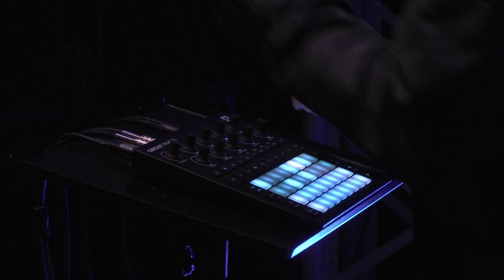Studio 2 Session #2 The Arp is in the house ( Digital Factor)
The second session in our series, focusing on the Arp Odyssey. The Cirvuit Tracks provides part of the improvisation, Arp and DeepMind are played live.

Digital Factor in a studio session live made in the Studio2. Digital Factor is a German based electronic project.